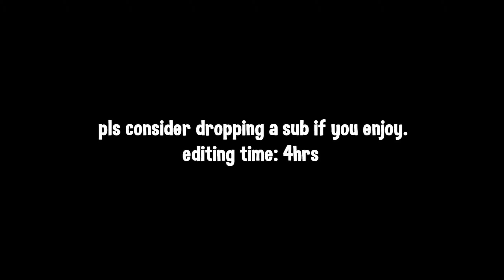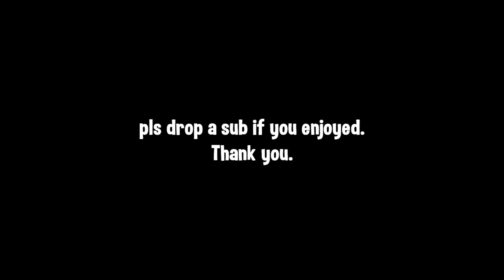Turks🌴 | Highlights #6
Turks🌴 (Fortnite Montage)
Fortnite Montage - "Turks" (NAV & Gunna ft. Travis Scott)